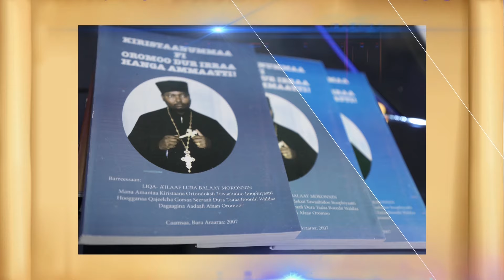"Galaakee Qopheeffadhu!" Iya 1:11 B/saa Taarikuu Ta'eeraa